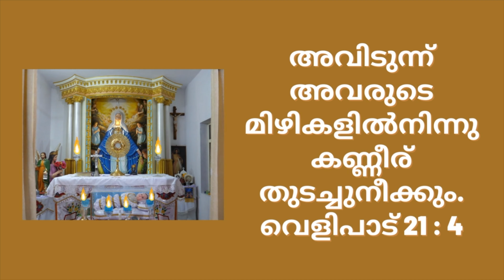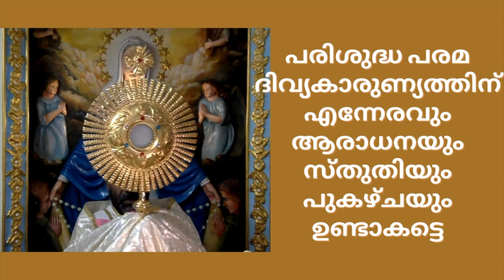ഇതാ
"ഇതാ, ദൈവത്തിന്റെ കൂടാരം മനുഷ്യരോടുകൂടെ." വെളിപാട്‌ 21 : 3
പരിശുദ്ധ പരമ ദിവ്യകാരുണ്യത്തിന് എന്നേരവും ആരാധനയും സ്തുതിയും പുകഴ്ചയും ഉണ്ടാകട്ടെ
"അവിടുന്ന്‌ അവരോടൊത്തു വസിക്കും" വെളിപാട്‌ 21 : 3
"അവിടുന്ന്‌ അവരോടുകൂടെ ആയിരിക്കുകയും ചെയ്യും." വെളിപാട്‌ 21 : 3
"അവിടുന്ന്‌ അവരുടെ മിഴികളില്‍നിന്നു കണ്ണീര്‍ തുടച്ചുനീക്കും" വെളിപാട്‌ 21 : 4